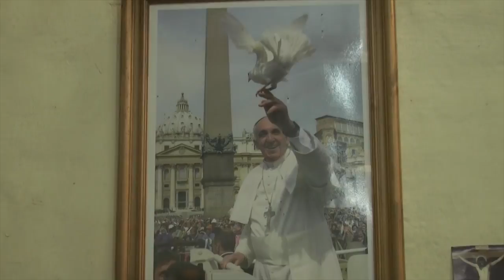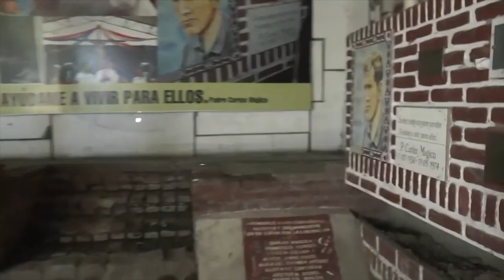Misa Dominical - 24/05/2020 - Urbana Tevé